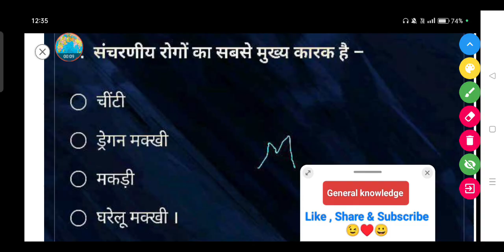संचरणीय रोगों का सबसे मुख्य कारक है - • चींटी • ड्रेगन मक्खी • मकड़ी • घरेलू मक्खी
संचरणीय रोगों का सबसे मुख्य कारक है -

• चींटी

• ड्रेगन मक्खी

• मकड़ी

• घरेलू मक्खी